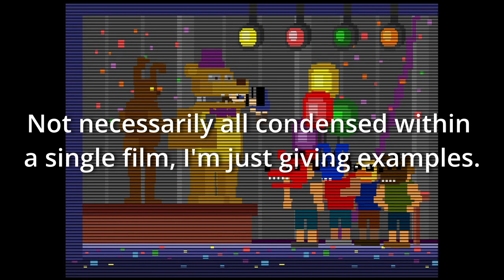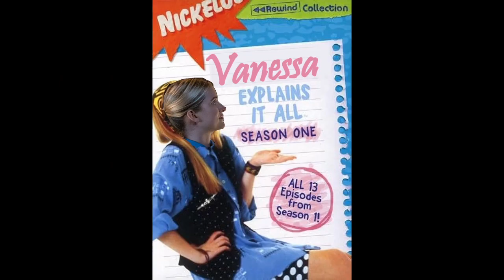Grievances with Recent Video Game Film Adaptations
I'm not even that much of a movie guy